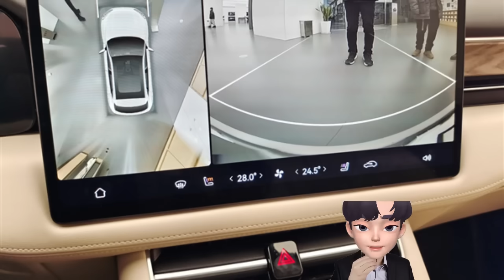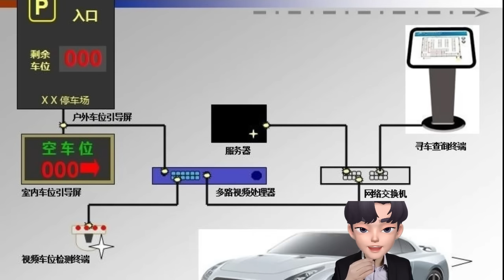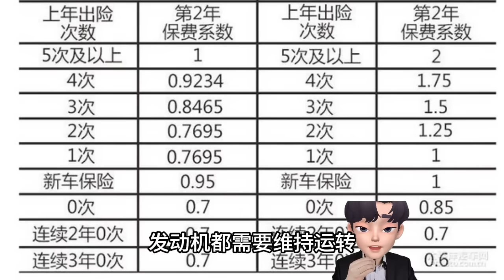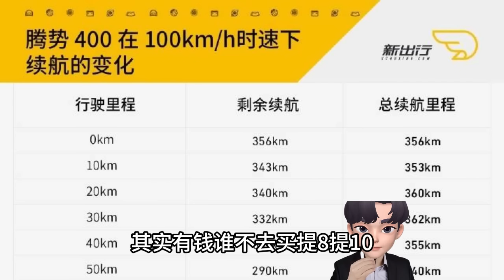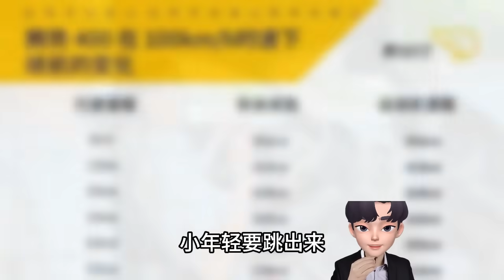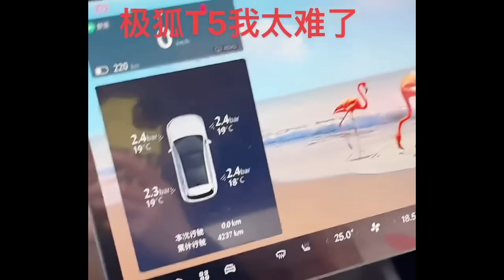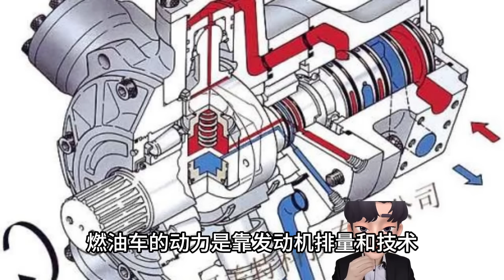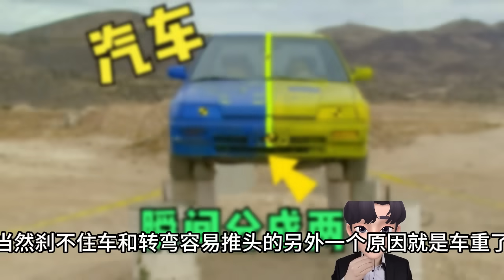腦殘！愚蠢至極！用電車爬山！今天爆發這一幕！笑死全世界！